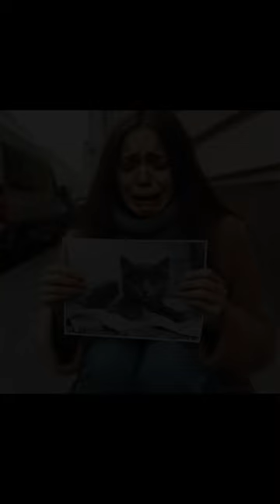a sad story about a cat